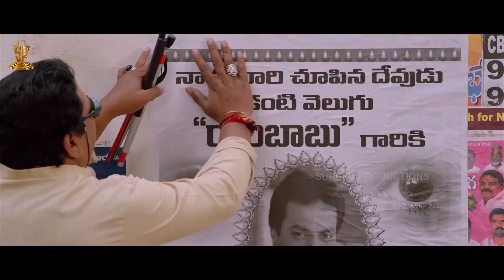Bhimavaram Bullodu Movie Back To Back Comedy Scenes Part 3 || Sunil, Ester || SP Shorts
Bhimavaram Bullodu is a 2014 Telugu romance film written by Kavi Kalidas and directed by Udayasankar. Produced by Daggubati Suresh Babu on his home banner Suresh Productions, the film features Sunil and Ester Noronha in the lead roles. AnoopRubens composed music for this film while Santosh Rai Pathaje and Marthand K. Venkatesh handled the cinematography and editing departments respectively.

The story follows a young brain tumor patient who wants to wipe off the rowdyism around himself and the troubles he faces once he starts the work and discovers that he is not a cancer patient.

Starring : Sunil, Ester Noronha
Directed by
Produced by               : Daggubati Suresh Babu
Written by                   : Kavi Kalidas (Story), Sridhar Seepana
                                        (Dialogues), Udayasankar (Screenplay)
Cinematography       : Santosh Rai Pathaje
Edited by                    : Marthand K. Venkatesh
Production Company : Suresh Productions
Release date               : 27 February 2014